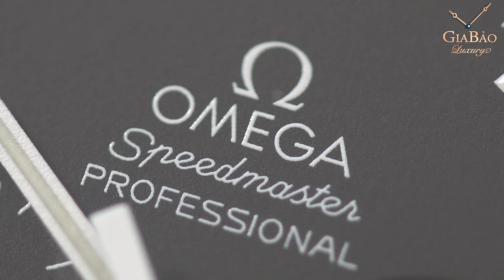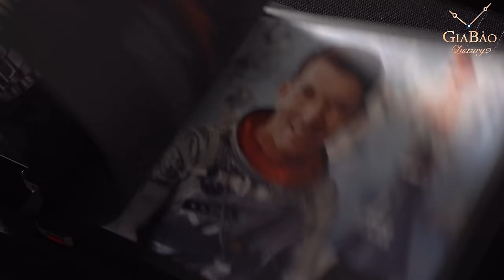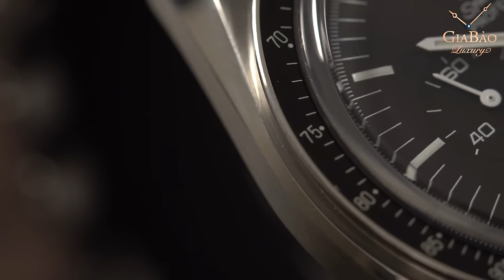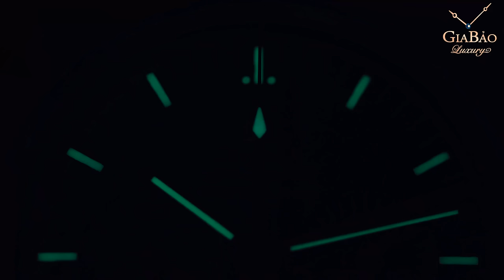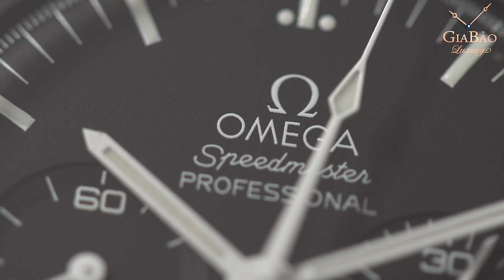Review trên tay đồng hồ Omega Speedmaster Moonwatch Professional Chronograph 42mm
Omega Speedmaster là dòng đồng hồ duy nhất vượt qua được quá trình tuyển chọn khắt khe của NASA, nhằm tìm ra mẫu đồng hồ phù hợp dành cho các phi hành gia tham gia nhiệm vụ khám phá Mặt Trăng. Nói một cách dễ hiểu, quá trình tuyển chọn này là một loạt các hành động "phá hoại" đồng hồ: từ đóng băng, làm nóng, va đập cho tới thử nghiệm chống từ, rung động tần số cao và cả tiếp xúc với sóng âm cường độ cao.

Hệ thống showroom:
- 69 Quang Trung, Hai Bà Trưng, Hà Nội
- 55 Đống Đa, Hải Châu, Đà Nẵng
- 164 Trần Hưng Đạo, Quận 1, TP Hồ Chí Minh